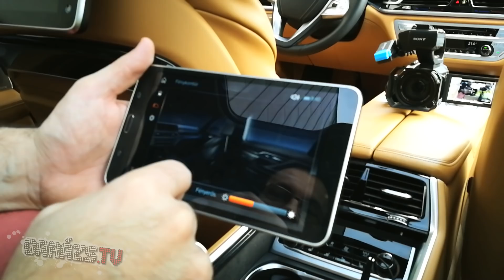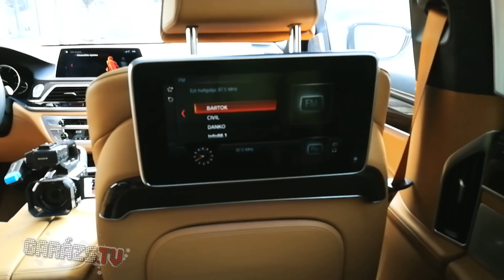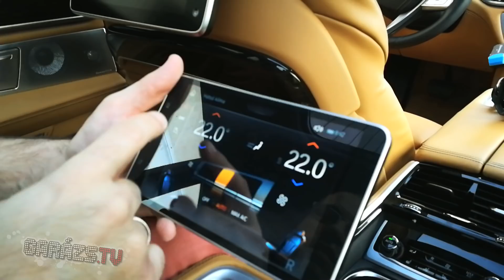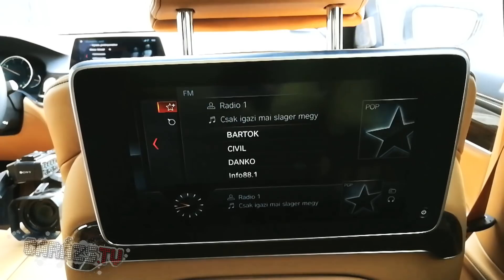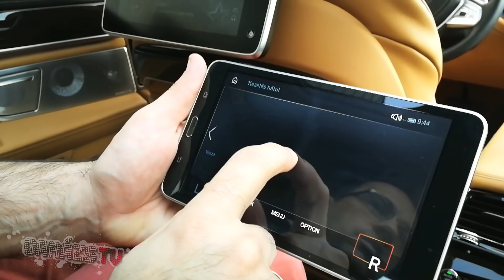Techerő ep.4: BMW 750Ld xDrive 2. rész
A BMW 750Ld egy vérbeli sofőrös autó. Hosszított kivitel durranásig nyomva extrákkal. Adja tehát magát, hogy miután sikeresen összenyomkodtuk az első kijelzőket és gombokat, helyet foglaljunk a sokkal több kényelemmel kecsegtető hátsó sorban. Mert bizony a buli ennél az autónál nem csak az első sorban élvezhető, az igazi finomságokat azok a szerencsések fogják megízlelni, akik a hátsó foteleket "kénytelenek" igénybe venni az utazás alatt.